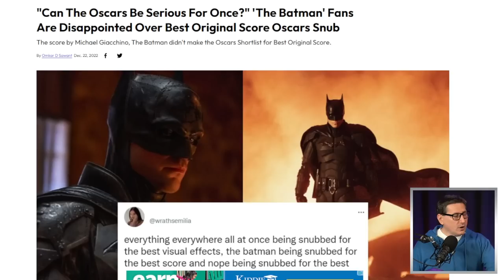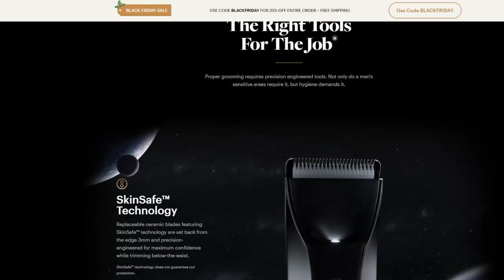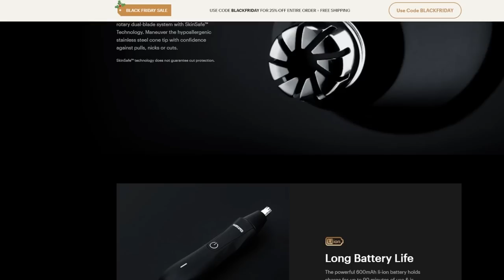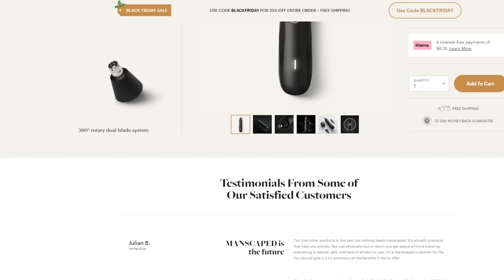The Batman Snubbed From Best Music Score Oscar Short List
Manscaped | Home Of The Lawn Mower 4.0 Waterproof Trimmer.

Mic pre-amps

Streaming Software
Wirecast Pro